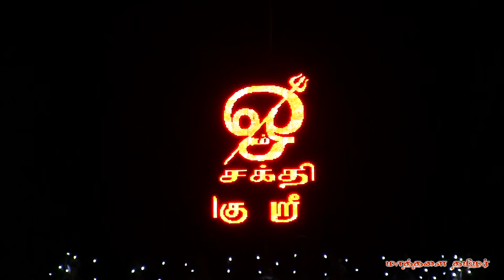sivarathri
மாத்தளை முத்துமாரியம்மன் மாசிமக மகோற்சவ ஏழாம் நாள் இரவு திருவிழா (சிவராத்திரி) 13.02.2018